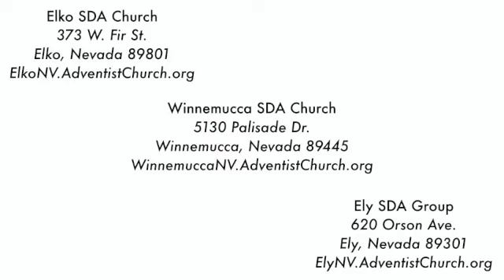05 07 22 Bro Kevin Sheets | sabbath school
The E.W.E. SDA Church Channel is a combination of three churches (The Elko, Winnemucca and Ely Seventh-day Adventist Churches). We are located in Northeastern Nevada.

Our Channel is dedicated to bring glory to our Lord and Savior Jesus Christ by presenting uplifting sermons, powerful testimonies and discipleship training videos.

If you are ever in the area come join us at any of our three locations for our Prayer Services, Sabbath Schools and Worship Services.

Sabbath School - 9:30am; Worship Service - 11:00am